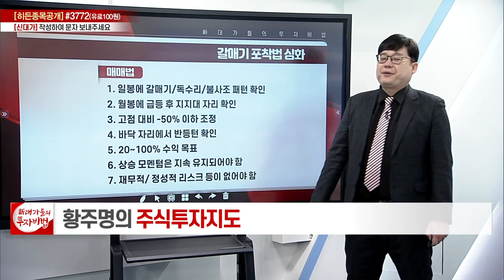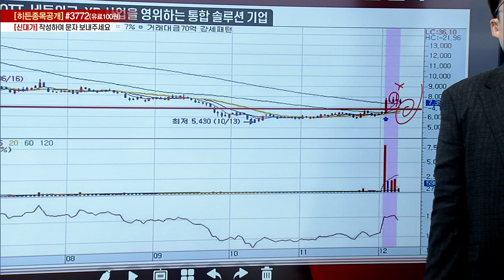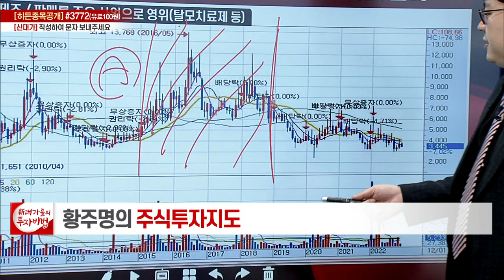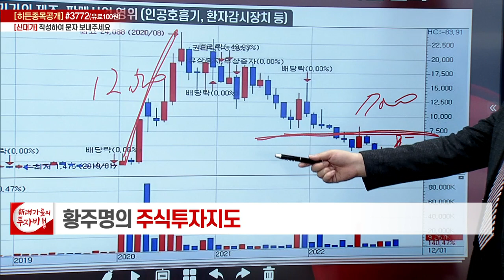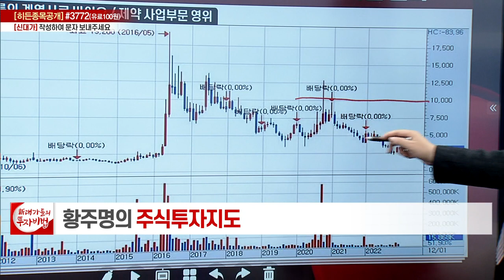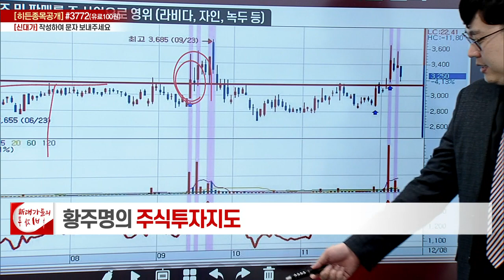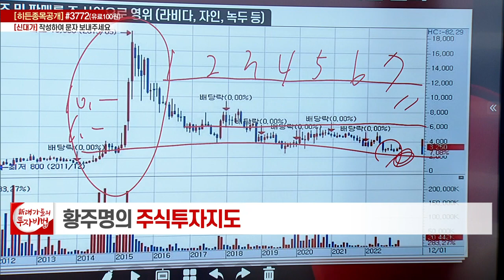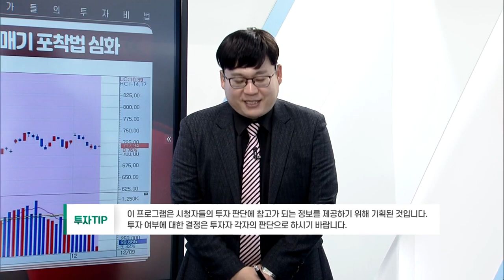갈매기 포착법 심화_황주명의 주식투자지도 140강_대가들의 투자비법 (20221209)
# 갈매기 포착법 심화